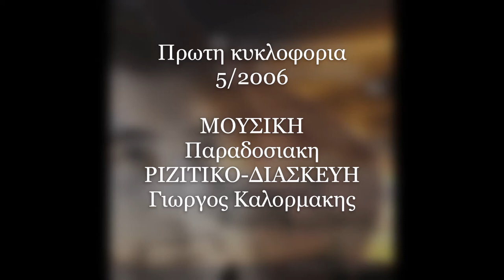ΑΦΙΕΡΩΜΑ-Γιωργος Καλορμακης (RE-MASTERED 2020)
Πρωτη Κυκλοφορια 5/2006

Στην μνημη του Αντρεα...(7-7-1997)

Μουσικη-Παραδοσιακη
Ριζιτικο-Διασκευη-ΓιωργοςΚαλορμακης
Στιχοι-Μανωλης Ανδρεαδακης-Γιωργος Καλορμακης

Λυρα,Βιολολυρα,Μαντολα,Λαουτο-Γιωργος Καλορμακης
Λαουτο,Μαντολα,Ουτι-Γιωργος Παπαδοπουλος
Κιθαρες,Μπασο-Γιωργος Βαβουλες
Κρουστα-Αντωνης Φυλλαδιτακης,Δημητρης Κοττακης